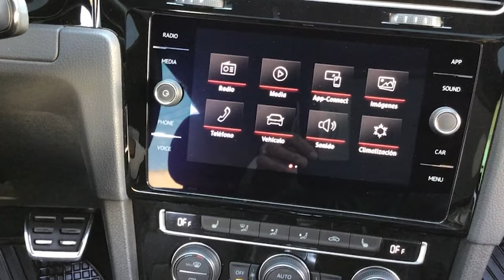Volkswagen / Golf / 2020 - 11116